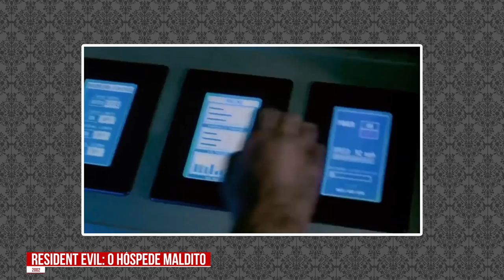RANKING: Do PIOR ao MELHOR Filme Live-Action de RESIDENT EVIL!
Fim de ano e estamos como? Descansando? NADA DISSO! Estamos estreando quadro novo aqui no canal! Neste primeiro RANKING DATABASE, eu vou listar do pior ao melhor filme live-action inspirado em Resident Evil, englobando toda a saga da Alice (Milla Jovovich), criada por Paul W.S. Anderson e o reboot cinematográfico de Johannes Roberts, protagonizado por Kaya Scodelario como Claire Redfield. Lembrando que este ranking é a MINHA opinião, mas quero saber qual seria o ranking de vocês aí embaixo nos comentários!

💌 FALE CONOSCO!